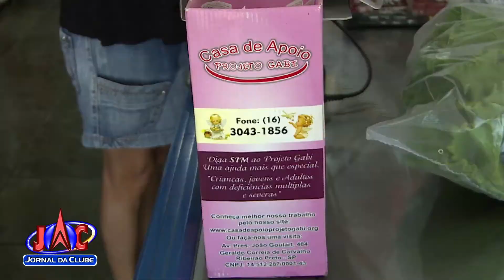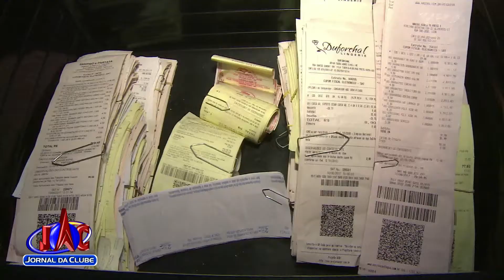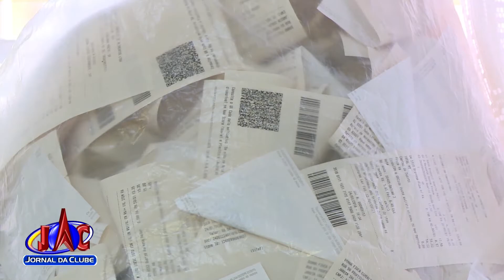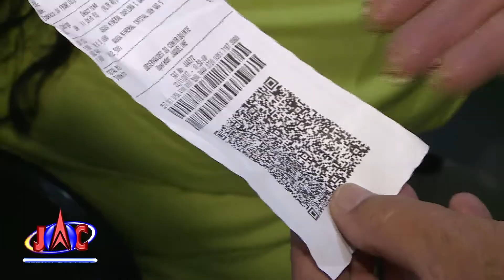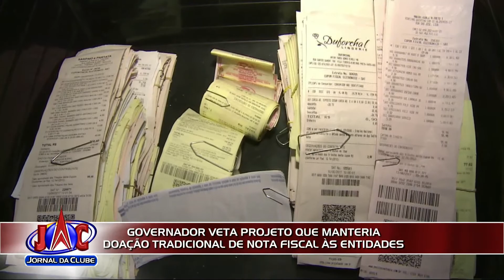Projeto que mantinha doação de Nota Fiscal é vetado + Link - Jornal da Clube (13/02/2018)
Em ano eleitoral, o governador vetou projeto que poderia manter o sistema tradicional de doações a entidades, o que causou muita revolta.